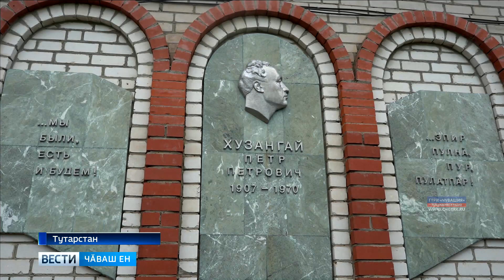Вӗсем хамӑрӑн авалхи несӗлсем пурӑннӑ сӑваплӑ вырӑнсем тӑрӑх ҫӳреҫҫӗ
Ҫамрӑк ӑрӑва чӗлхепе культура пуянлӑхне упрама  вӗрентеҫҫӗ. Шупашкарта пархатарлӑ тӗллевпе йӗркеленнӗ чунҫӳрев хастарӗсем хальхинче  сӑвар-пӑлхар халӑхӗ пурӑннӑ вырӑнсемпе паллаштарчӗҫ.